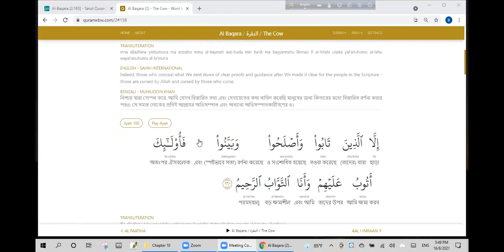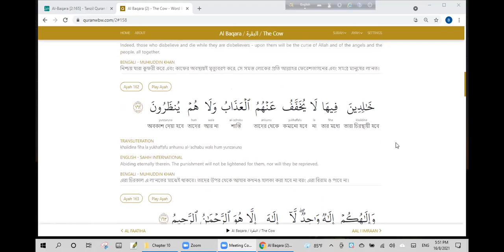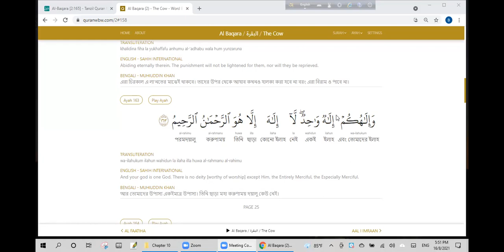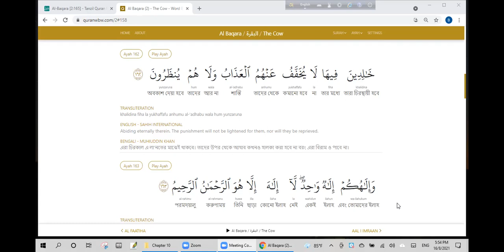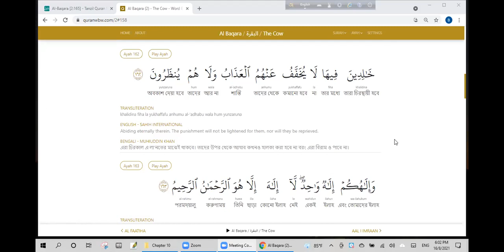Day 28: Surah Baqarah, Ayat 159 to 163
Full playlist- Surah Baqara (Ongoing)